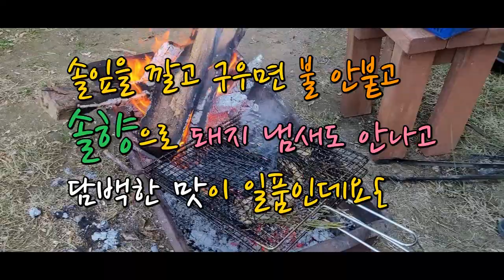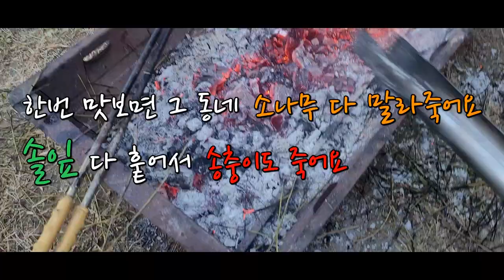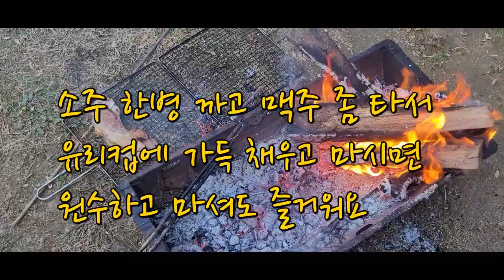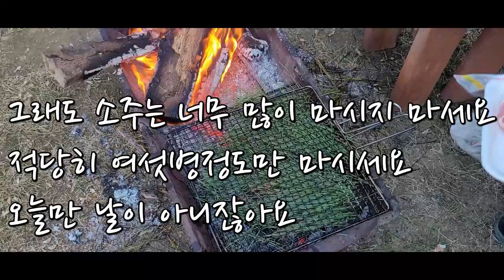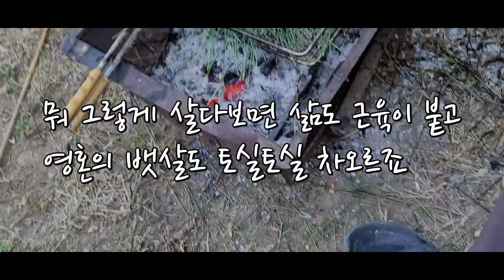전원생활 바베큐구이 삼겹살 직화구이 솔잎삼겹살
전원에서 즐길 수 있는 시리즈